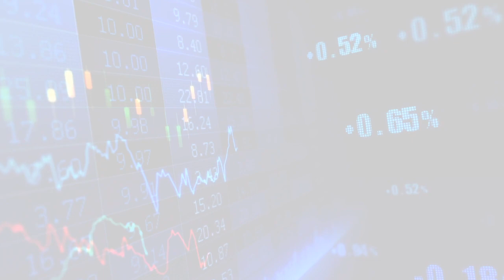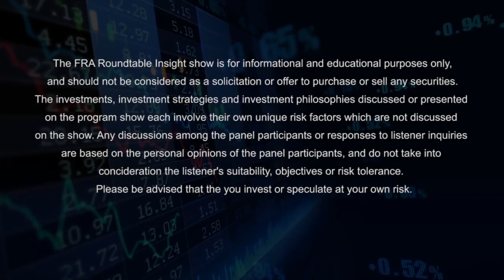The Roundtable Insight - Yield Curve Control, Inflation and the Markets